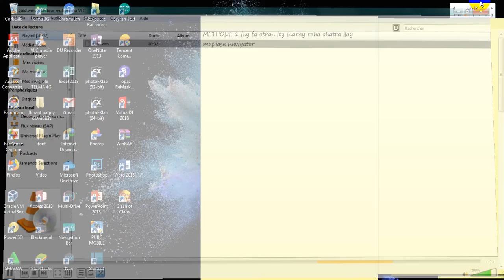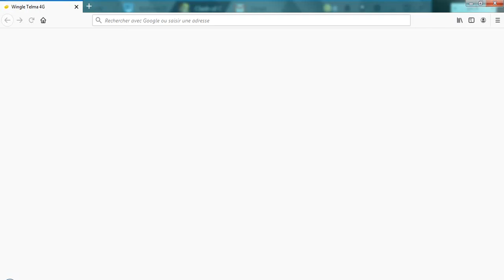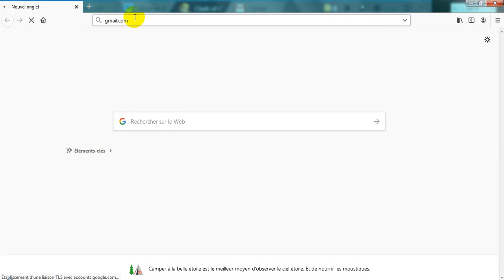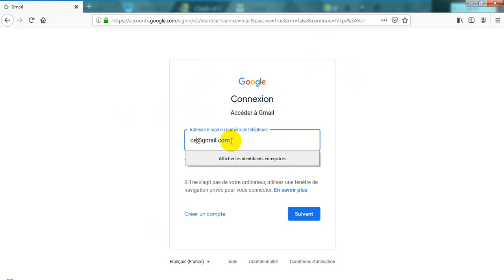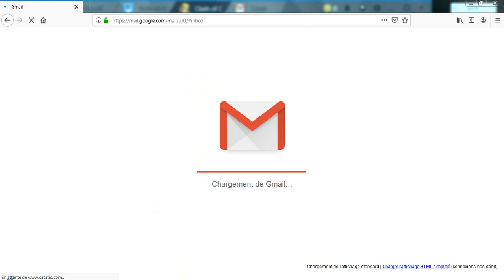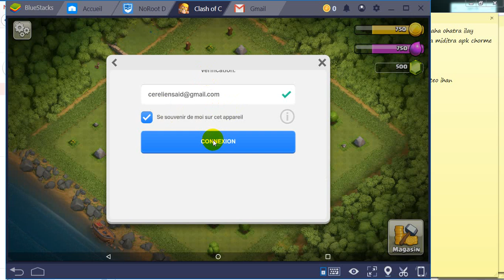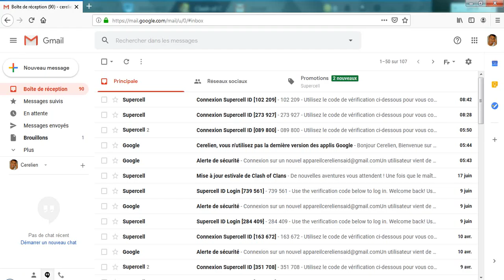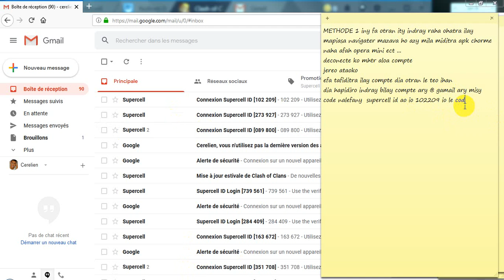tuto 2 @ resaka supercell Id